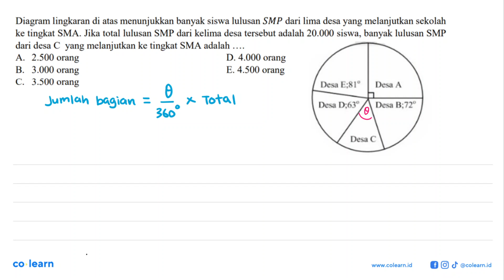Diagram lingkaran di atas menunjukkan banyak siswa lulusan SMP dari lima desa yang melanjutkan se...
Diagram lingkaran di atas menunjukkan banyak siswa lulusan SMP dari lima desa yang melanjutkan sekolah ke tingkat SMA. Jika total lulusan SMP dari kelima desa tersebut adalah 20.000 siswa, banyak lulusan SMP dari desa C yang melanjutkan ke tingkat SMA adalah .

Topik atau Materi: Distribusi Frekuensi - Statistika Wajib - STATISTIKA - Matematika Kelas 12 SMA -

00:00 : Bedah Soal
01:00 : Konsep, rumus dan pengertian Distribusi Frekuensi
01:18 : Langkah penyelesaian soal
00:18 : Jawaban akhir
00:48 : Penutup